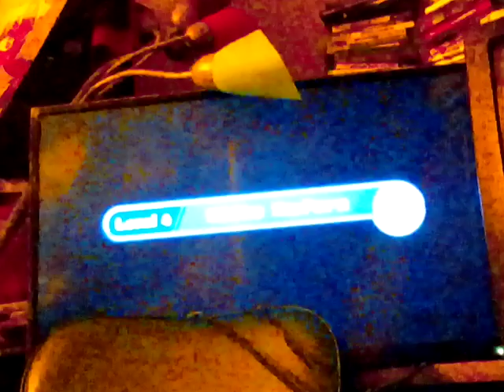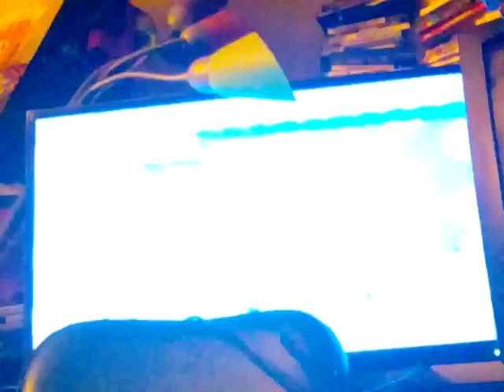let's play Kirby's Return to Dream Land Deluxe Switch gameplay 720 HD Winter Wonderland